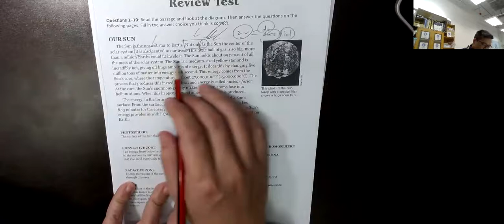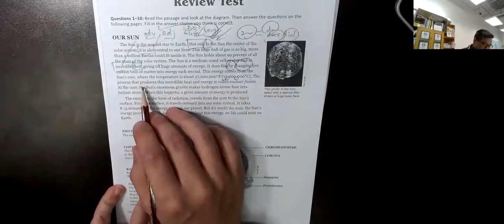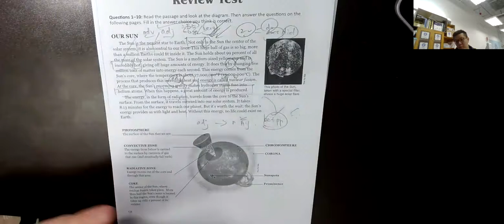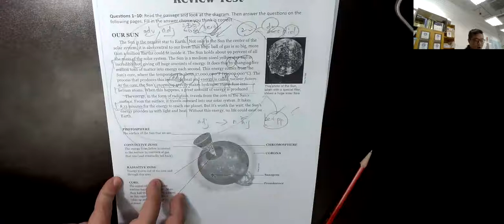the sun_advance ｜學生有 英華 聖心 喇沙 陳瑞祺喇沙 培僑 真光 德雅 培道 民生 聖方濟各 91367307